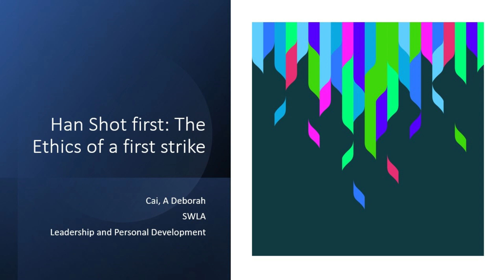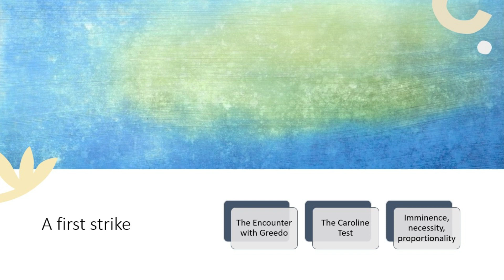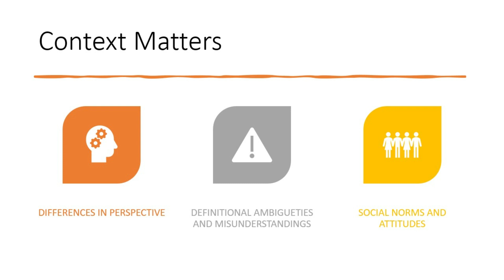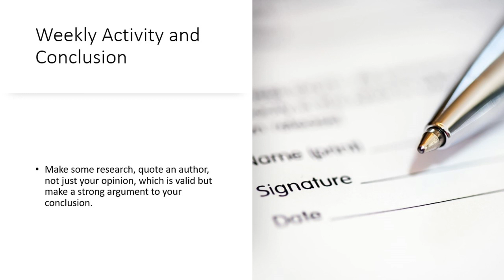SWLA: The ethics of a first strike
The concept of the ethics of the first strike holds a pivotal role in the Star Wars saga's initial trilogy. In this epic space opera, the moral dilemma of initiating a first strike is a recurring theme. The very essence of the galactic struggle between the forces of good and evil hinges on the decisions characters make regarding the use of force. This introduction will delve into the core principles of the ethics of the first strike within the context of the original Star Wars saga, shedding light on how this ethical quandary shapes the narrative and the characters' moral choices throughout the epic journey.